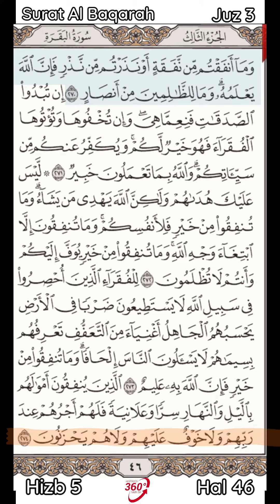AYAT SEDEKAH DALAM AL QURAN Halaman 46 Surat Al Baqarah 270-274 Juz 3 Hizb 5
AYAT-AYAT SEDEKAH
Surat Al Baqarah 270
( 270 )   Apa saja yang kamu nafkahkan atau apa saja yang kamu nazarkan, maka sesungguhnya Allah mengetahuinya. Orang-orang yang berbuat zalim tidak ada seorang penolongpun baginya.
Surat Al Baqarah 271
( 271 )   Jika kamu menampakkan sedekah(mu), maka itu adalah baik sekali. Dan jika kamu menyembunyikannya dan kamu berikan kepada orang-orang fakir, maka menyembunyikan itu lebih baik bagimu. Dan Allah akan menghapuskan dari kamu sebagian kesalahan-kesalahanmu; dan Allah mengetahui apa yang kamu kerjakan.
Surat Al Baqarah 272
( 272 )   Bukanlah kewajibanmu menjadikan mereka mendapat petunjuk, akan tetapi Allah-lah yang memberi petunjuk (memberi taufiq) siapa yang dikehendaki-Nya. Dan apa saja harta yang baik yang kamu nafkahkan (di jalan allah), maka pahalanya itu untuk kamu sendiri. Dan janganlah kamu membelanjakan sesuatu melainkan karena mencari keridhaan Allah. Dan apa saja harta yang baik yang kamu nafkahkan, niscaya kamu akan diberi pahalanya dengan cukup sedang kamu sedikitpun tidak akan dianiaya (dirugikan).
Surat Al Baqarah 273
( 273 )   (Berinfaqlah) kepada orang-orang fakir yang terikat (oleh jihad) di jalan Allah; mereka tidak dapat (berusaha) di bumi; orang yang tidak tahu menyangka mereka orang kaya karena memelihara diri dari minta-minta. Kamu kenal mereka dengan melihat sifat-sifatnya, mereka tidak meminta kepada orang secara mendesak. Dan apa saja harta yang baik yang kamu nafkahkan (di jalan Allah), maka sesungguhnya Allah Maha Mengatahui.
Surat Al Baqarah 274
( 274 )   Orang-orang yang menafkahkan hartanya di malam dan di siang hari secara tersembunyi dan terang-terangan, maka mereka mendapat pahala di sisi Tuhannya. Tidak ada kekhawatiran terhadap mereka dan tidak (pula) mereka bersedih hati.